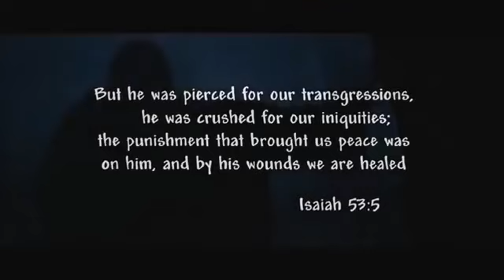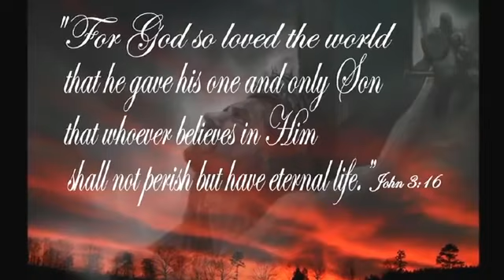NEW Life Christian Church of Newtown Worship, 4/4/2021